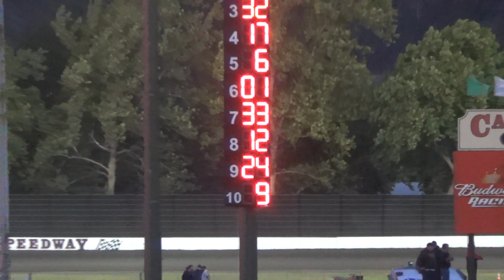Joe Hunt Magnetos Wingless Series MAIN 6-27-15 Calistoga Speedway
RESULTS: 1 #1 Terry Schank, 2 6n Gary Nelson Jr, 3 #17 Colton Slack, 4 #32 Klint Simpson, 5 #01 Shane Myhre, 6 #6 Joe Stornetta, 7 #33 Jason McIntosh, 8 12j John Clark, 9 24n Nick Larson, 10 #9 Shayna Sylvia, 11 5b Anelique Bell, 12 #51 Brian Sperry, 13 #2 Zachary Kavert, 14 6x Sparky Howard, 15 77x Ryan Silverling, 16 #98 Brian Grosenheider.